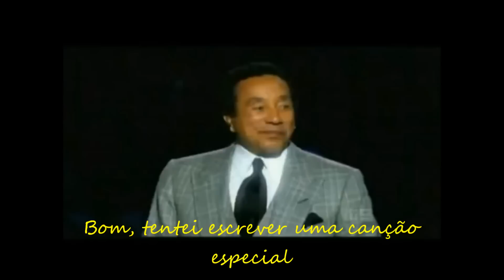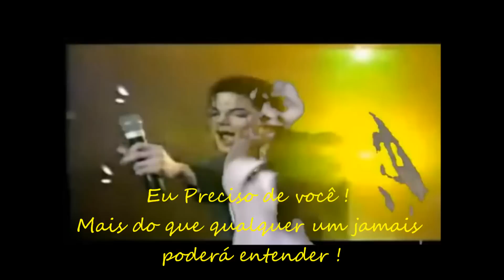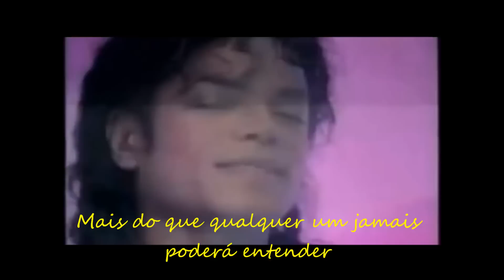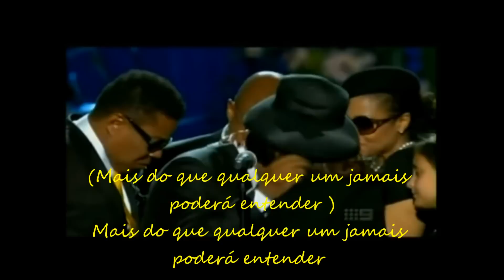Michael Jackson & 3T - I Need You (Música Legendada) Fan Vídeo